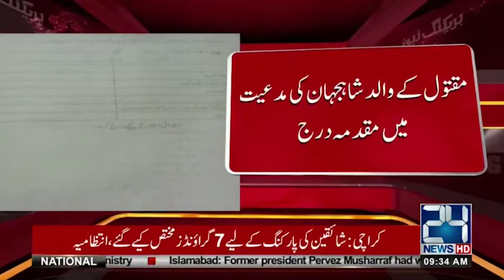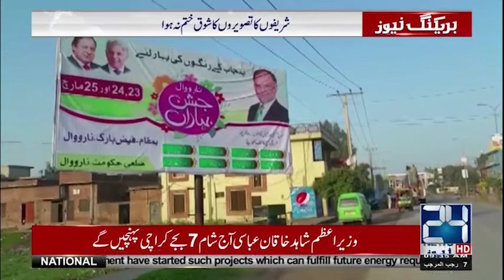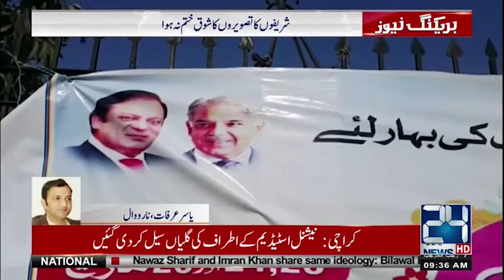پشاور متنی چندن گھڑی میں سینکڑوں پورے کاٹ دیئے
24 News HD is one of the leading news channels of Pakistan bringing you the latest current affairs from Pakistan and around the world.